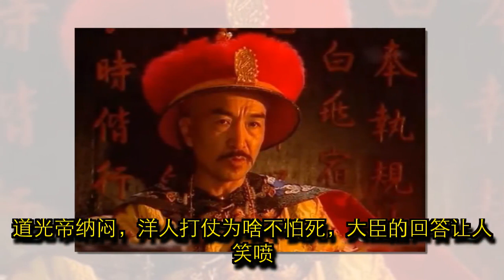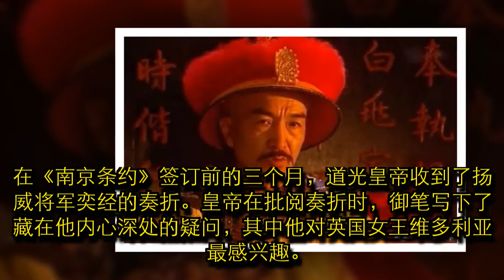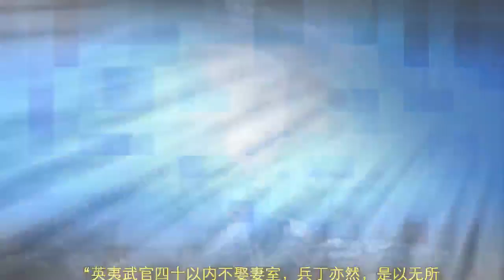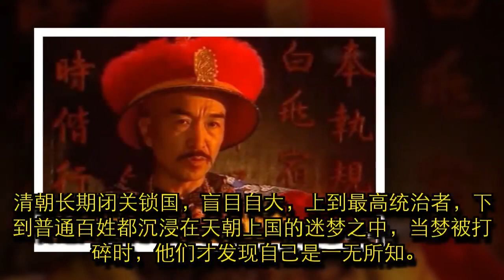道光帝纳闷，洋人打仗为啥不怕死，大臣的回答让人笑喷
英国通过鸦片战争，用武力打开了中国关闭几百年的大门，因为长期的闭关锁国，清朝在这场战争中遭到惨败。清朝统治者长期闭目塞听，对英国完全不了解，道光皇帝期间提出了许多问题，在今天看完，如同笑话一般。那么都有哪些令人哭笑不得的故事呢？